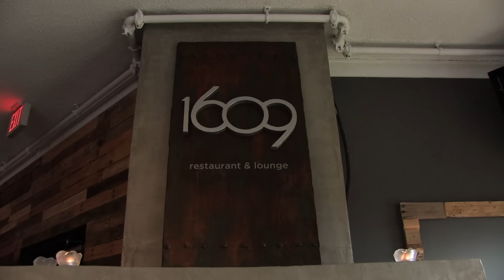Erin + Kevin - Silver Star Wedding